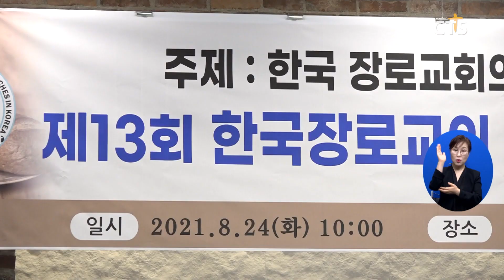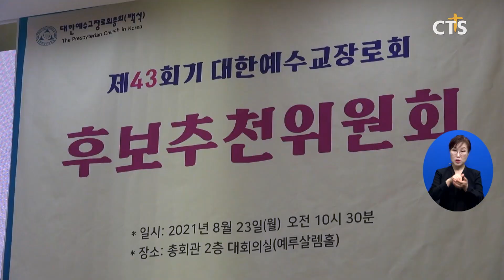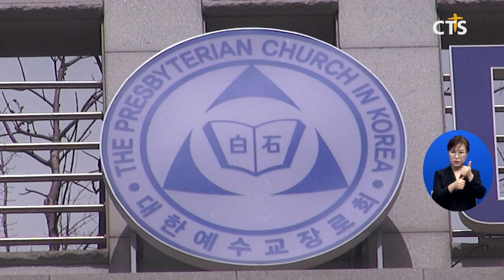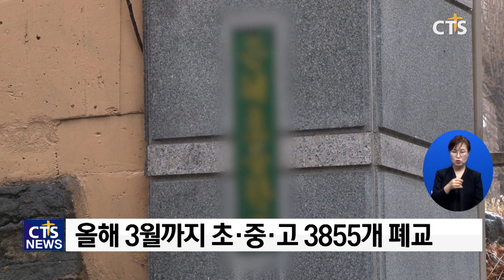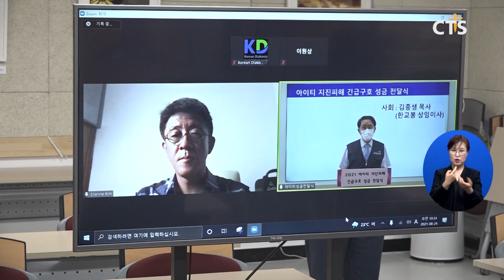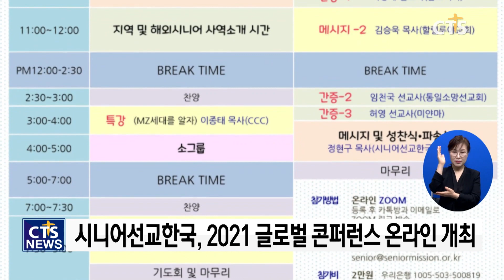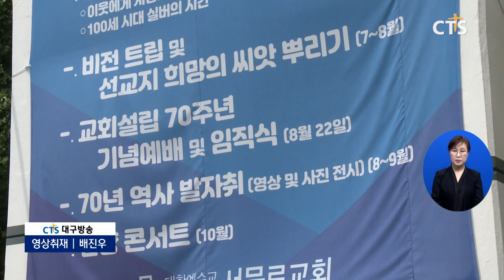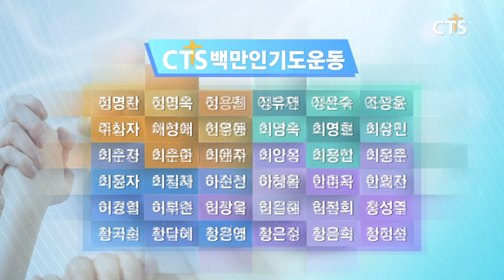2021년 8월 25일 전체뉴스 l CTS뉴스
헤드라인
1. “한국 장로교회, 공교회성 회복·일치운동에 미래 있다”
2. 45주년 향하는 예장(백석) 총회, 올 정기총회 준비 박차
3. “‘사립학교법 일부개정법률안’ 철회까지 투쟁”
4. CTS 연중기획 [다음세대가 희망입니다](32) - 저출산에 학생 수 모자라 폐교 속출
5. 언론중재법 반대 긴급 기자회견
6. 예장 통합, 제106회 부총회장 소견발표회
7. 감리회, 미얀마에 산소치료기·산소포화도측정기 전달
8. 한교봉·KWMA, 아이티 지진 피해 긴급구호 성금 전달
9. 백석예대, 실용음악전공에 가수 박기영 씨 초빙교수로 임명
10. 시니어선교한국, 2021 글로벌 콘퍼런스 개최

네트워크뉴스
1. 고신총회 전국주일학교연합회 제47회 전국교사대회와 정기총회
2. 인천기독교총연합회 평등법 대응을 위한 연석회의 개최
3. 인천도시산업선교회, 학술 심포지엄
4. 서문로교회 설립70주년 기념 감사예배